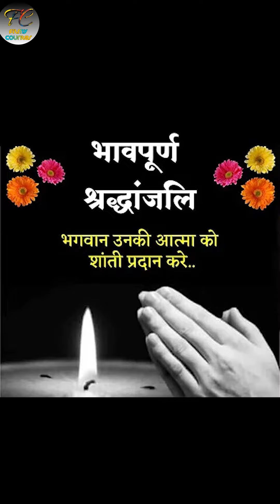Famous Bollywood Celebrities Died In 2022